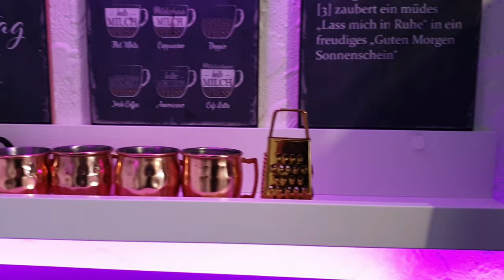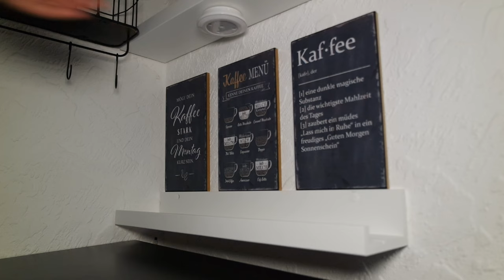Best Coffee Station set-up || Home Barista Graef Contessa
☕Espresso machine    - GRAEF CONTESSA
☕Coffee Grinder           - GRAEF CM900
☕Milk Frother                - GRAEF MILKFROTHER
☕Espresso Distributor- SCARLET GOLD